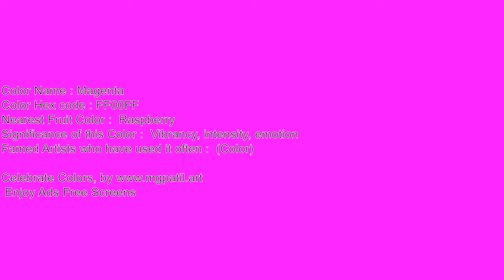🌈Magenta color 🎞️ Video Screen for 60 Minutes🔇 | Silent 111_52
Color: Magenta Hex Code

🟥🟧🟨🟩🟦🟪 Support me! 🟥🟧🟨🟩🟦🟪

🟥🟧🟨🟩🟦🟪 ReadMe 🟥🟧🟨🟩🟦🟪
Unleash Your Creativity: Silent 4K Magenta Ambience screen for Artistic Inspiration 111_52

Here are a few ways you can use these blank screens:
Art 🎨:

🟪 SEO 🟥
60 min screen,ambilight,adalight,blank, disco monitor,blank screen for tracing,
Magenta 60 minutes,
1 hour Magenta screen,
1 hour Magenta deep screen,
60 minutes Magenta,
60 minutes Magenta screen,
of Magenta 60 minutes,
Magenta screen for 60 minutes,
Magenta 60 minutes episode,
a Magenta color screen for 1 hour art inspiration,
Magenta color screen test,
Magenta deep color screen test,
Magenta deep screen video,
Magenta color code,
Magenta color meaning,
Magenta color things,
Magenta suit color,
Magenta screensaver,
things of Magenta color,
what color is Magenta,
color is Magenta,
the color Magenta,
color Magenta for kids,
impact of Magenta color,
learn color Magenta,
60 minutes Magenta,
screen for 60 minutes Magenta,
screen for 60 minutes a Magenta,
Magenta deep background,
Magenta background,
Magenta colour overtime,
for tracing 60 minutes Magenta,
Magenta color,
Magenta colour,
Magenta overlay,
color Magenta,
60 min screen Magenta,
* Magenta 60 minutes,
Magenta deep, Magenta backdrop,
Magenta colour screen test,
Magenta deep colour screen test,
Magenta colour code,
Magenta colour meaning,
Magenta colour things,
Magenta suit colour,
things of Magenta colour,
what colour is Magenta,
colour is Magenta,
the colour Magenta,
colour Magenta for kids,
impact of Magenta colour,
learn colour Magenta,
Magenta colour overtime,
Magenta colour,
Magenta colour,
colour Magenta,